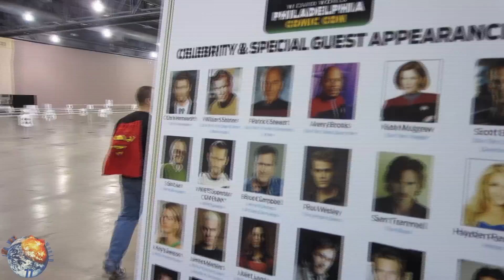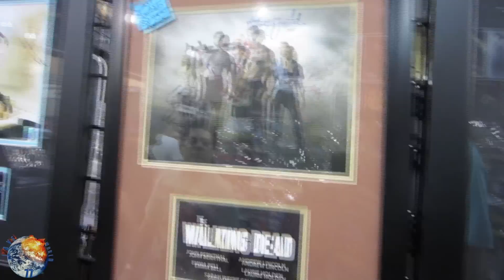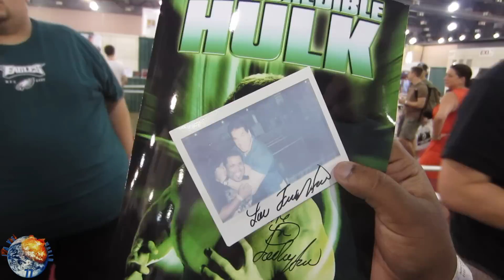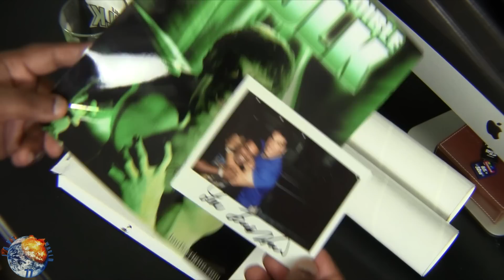Comic Con 2012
In this video I give you my first experience of Comic Con which I was able to attend in Philadelphia. Hopefully you guys like video.